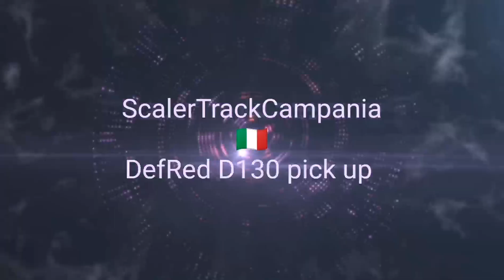RC4WD Defender D130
ScalerTrackRotondi